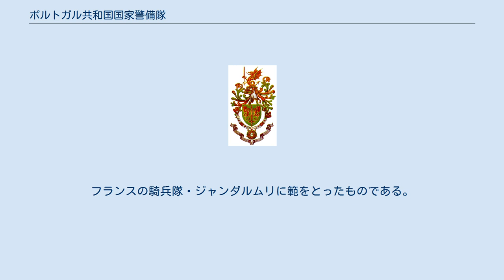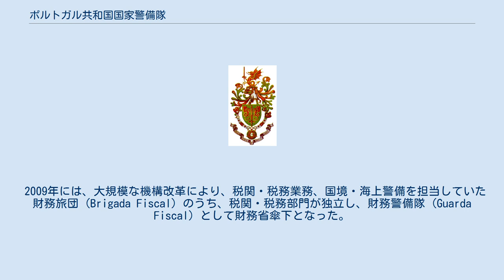ポルトガル共和国国家警備隊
ポルトガル共和国国家警備隊（ポルトガルきょうわこくこっかけいびたい、Guarda Nacional Republicana、GNR）は、ポルトガルにおける国家憲兵組織。
公共治安警察 (Polícia de Segurança Pública, PSP) と並ぶポルトガルの警察組織であり、重要施設の警備や地方部における警察業務、儀仗活動などを行っている。
 国防省の傘下にある組織であり、平時の指揮は内務省が指揮を執っており、人員の管理も行なっている。
国防省は装備や軍事上の訓練ドクトリンの作成などを行なっており、有事においては軍が指揮を執ることとなる。
警備業務が主であり、犯罪捜査は主に司法警察 (Polícia Judiciária) が行なう。
 前身は1801年の王立警備隊警察 (Guarda Real da Polícia) に遡る。
フランスの騎兵隊・ジャンダルムリに範をとったものである。
1834年にポルトガル内戦の結果、王立警備隊警察は解散し、都市警備隊に再編された。
1910年のポルトガル共和国成立以降は、共和国警備隊 (Guarda Republicana) となり、1911年に共和国国家警備隊 (Guarda Nacional Republicana) に名称変更をした。
 2009年には、大規模な機構改革により、税関・税務業務、国境・海上警備を担当していた財務旅団 (Brigada Fiscal) のうち、税関・税務部門が独立し、財務警備隊 (Guarda Fiscal) として財務省傘下となった。
また、地域展開部隊も4個旅団（第2旅団：リスボン、第3旅団：エヴォラ、第4旅団：ポルト、第5旅団：コインブラ）から20個地域司令部へとなった。